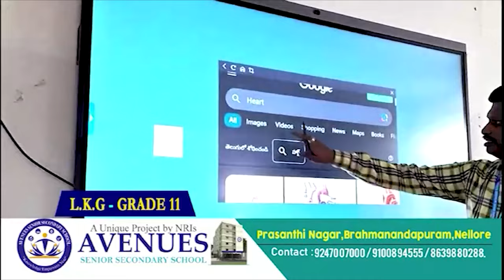అయినా... పారిపోయారు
- పెళ్లికి ఒప్పుకోని యువ‌తి కుటుంబ స‌భ్యులు